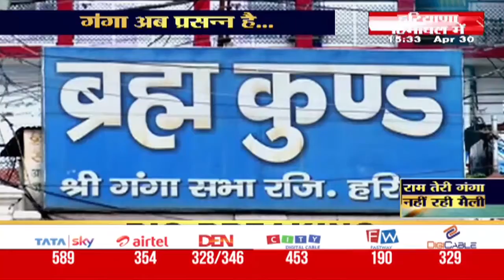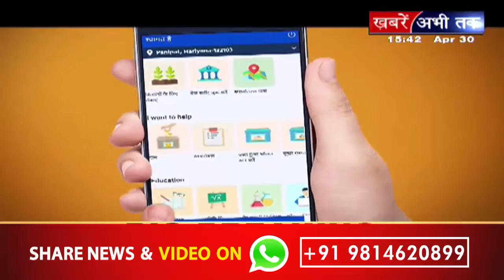लॉकडाउन में साफ हुई गंगा...अब कोई नहीं बोलेगा राम तेरी गंगा मैली...!